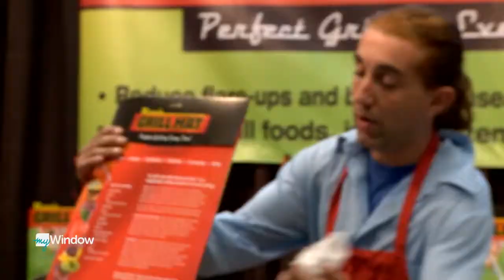The County Fair Salesman .... What's his Shtick? by John Hammarley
They all sell different things, but they definitely have the gift of gab ... and sales.